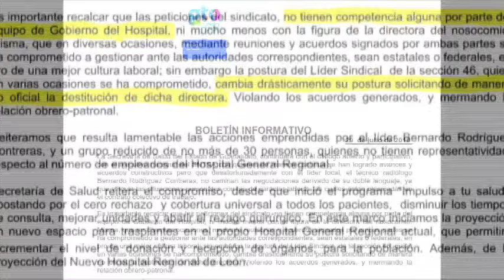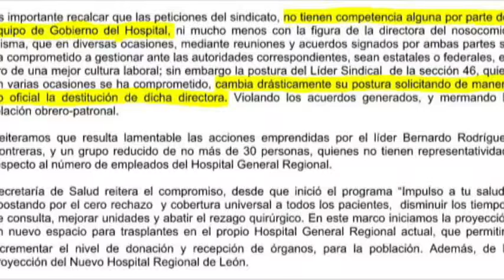Reprocha SSG movilizaciones contra dirección del HGR de León; 'líder sindical viola acuerdos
En una postura institucional, la Secretaría de Salud de Guanajuato (SSG), reprochó el aparente doble discurso esgrimido por el Secretario General de la sección 46 del Sindicato Nacional de Trabajadores de la Salud (Sntsa), al exigir la salida de la directora del Hospital General de León.